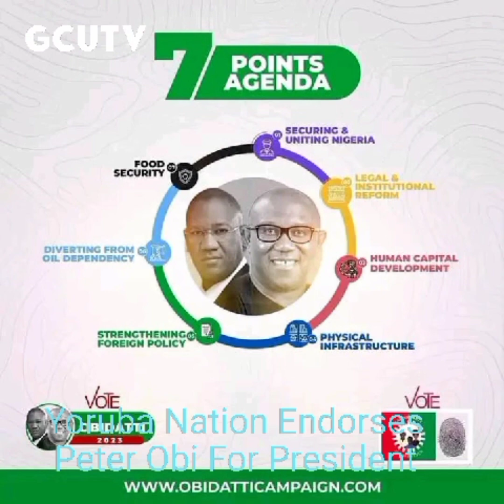Watch How Yoruba Nation Endorsed Peter Obi As Presidential Candidate for 2023 Election.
On the 24th November 2022 in the city of Ibadan, Oyo State, Nigeria, Yoruba People (Nation) gathered together to declare and endorse Mr Peter Obi as their Presidential Candidate for 2023 election. like this video, comment, share and subscribe to this channel for regular updates